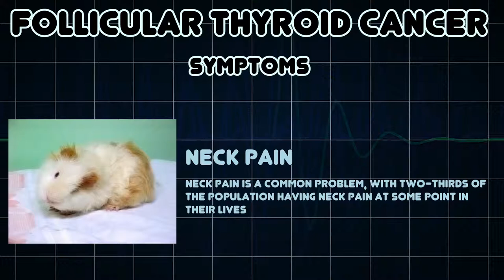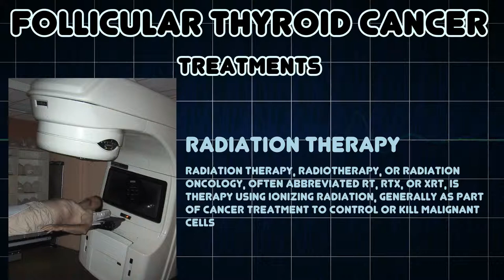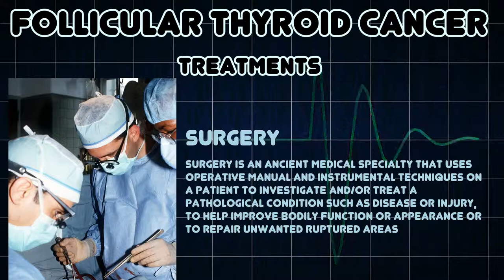Follicular thyroid cancer (Medical Condition)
Symptoms, risk factors and treatments of Follicular thyroid cancer (Medical Condition)

Follicular thyroid cancer accounts for 15% of thyroid cancer and occurs more commonly in women over 50 years of age